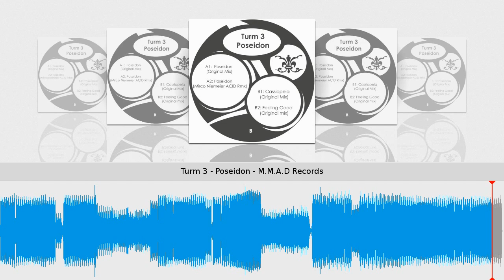Turm 3 - Poseidon - M.M.A.D Records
Taken from Poseidon // Turm 3
M.M.A.D Records // Cat.-No.: MMAD014 // 96 kbps
Release date on beatport & other shops: March 25, 2013
Tracklist
1) Poseidon
2) Poseidon - Mirco Niemeier Rmx
3) Cassiopeia
4) Feeling Good
Turm 3 sind zurück auf M.M.A.D Records !!!